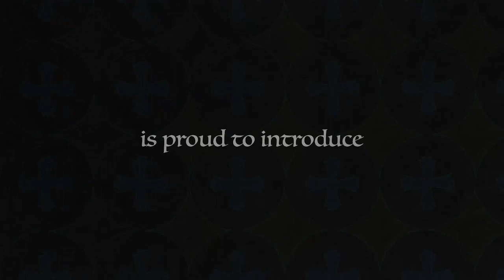Midnight in the Marshes EP2 - Root RPG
Denizens have been disappearing in the marshlands outside of Gramble's Log. Rumors say pirates from beyond the Great Southern Lake are to blame. Others claim something even more dangerous is to blame…

The question remains: 𝙒𝙝𝙖𝙩 𝙡𝙪𝙧𝙠𝙨 𝙞𝙣 𝙩𝙝𝙚 𝙢𝙖𝙧𝙨𝙝𝙚𝙨?

Cast

Games Master - Miguel
Rankle Razortooth - Nate
Beatrice Fleetcheeks - Sabina
Felix Fautus - Isabel
Blitz Lombardi - Christian